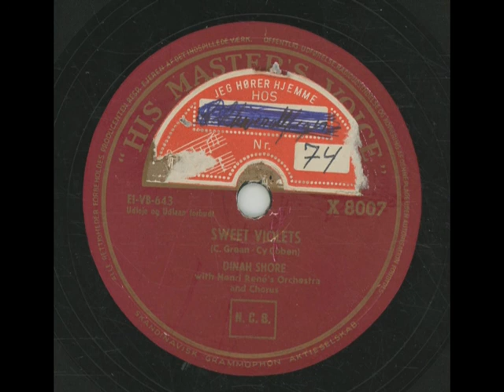Sweet Violets - Dinah Shore, Henri Rene, His Orchestra & Chorus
HMV X 8007
Dänemark 1952
written: Charles Grean & Cy Coben
Matrize: EI-VB-643-1A